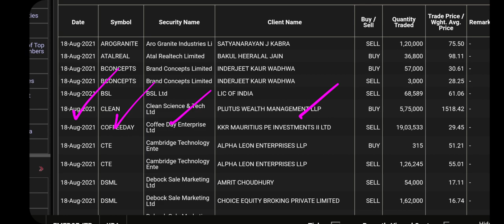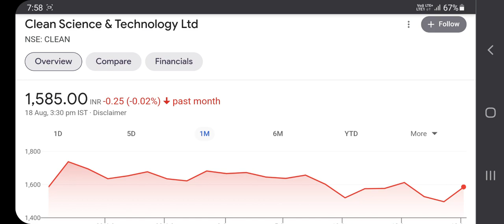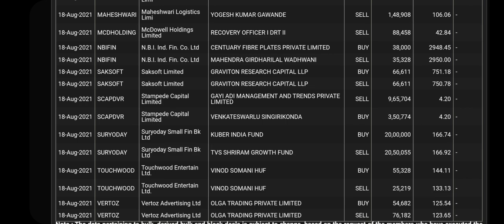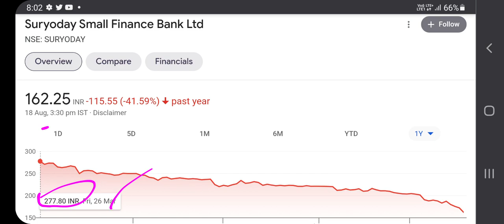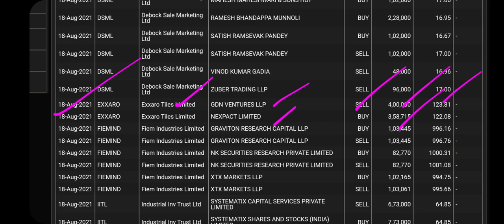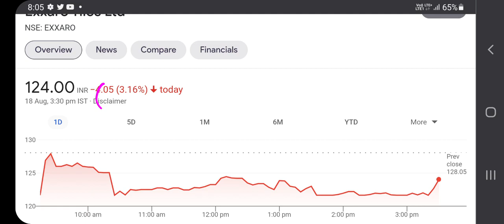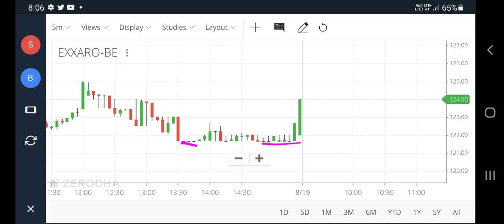🔥clean science and technology share, suryoday small finance bank share, exxaro tiles share, pt360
clean science and technology share, suryoday small finance bank share, exxaro tiles share, pt360, profitips360